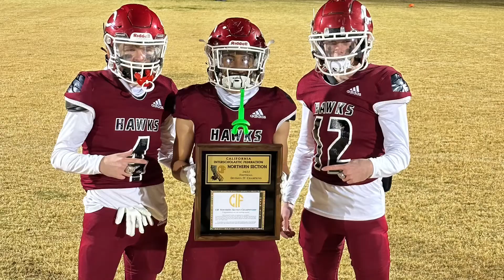Colusa High School Football 🏈 2022 Section Sights and Sounds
Colusa Football 2022 Section Championship video clips